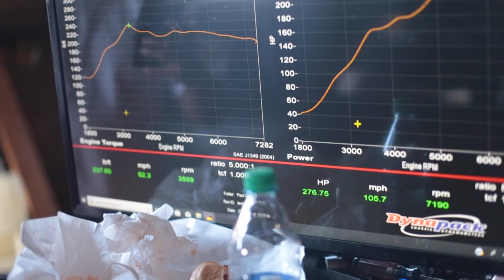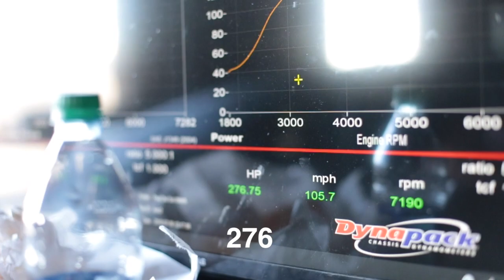Greddy Turbo Kit for Frs:Brz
Getting Cristian Silvas Turbo charged Frs tuned at Church Automotive Testing plus photoshoot. Greddy Turbo kit installed by @slide_panda_86 and @rix8six.